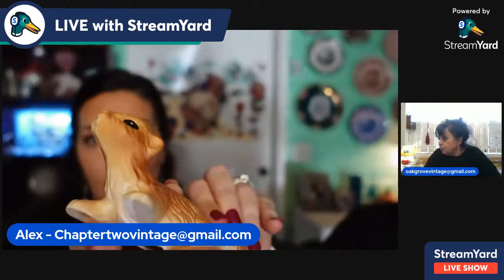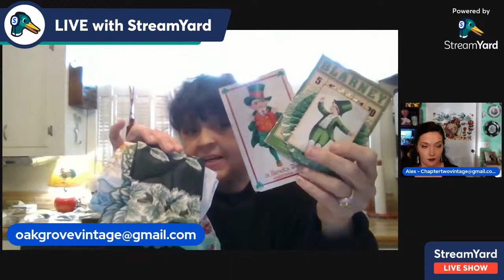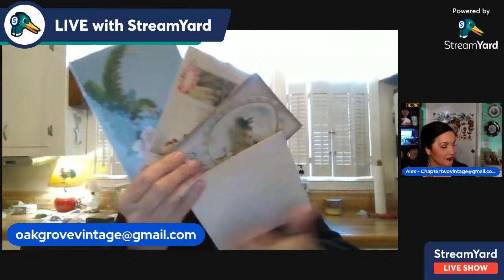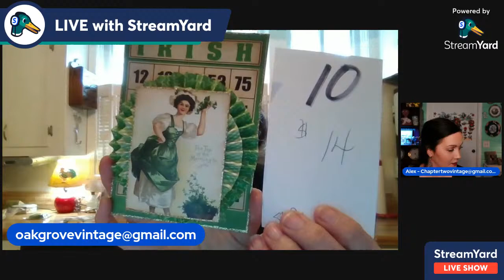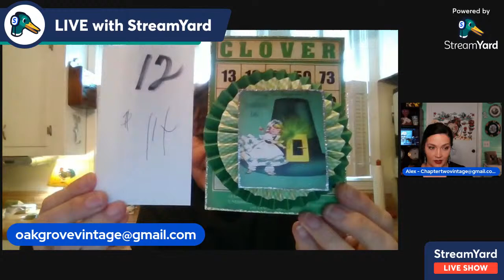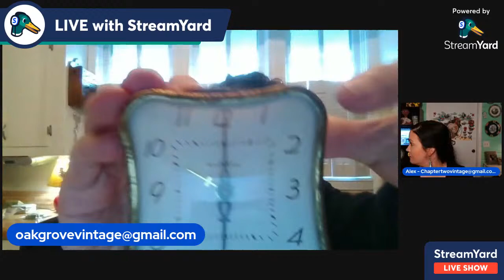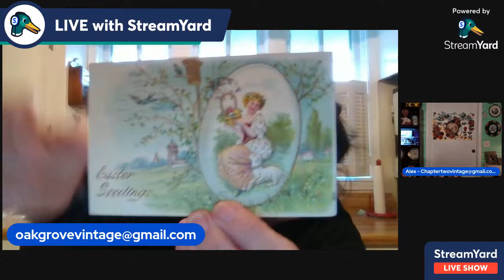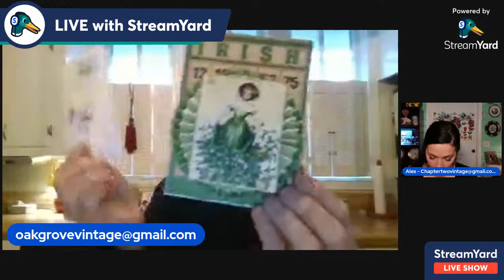VINTAGE & ANTIQUES LIVE SALE WITH PAM & ALEX/CHAPTER TWO VINTAGE CO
Thank you for joining me and Alex for our monthly live sale this month.  We appreciate you being here and hope that you have fun tonight.